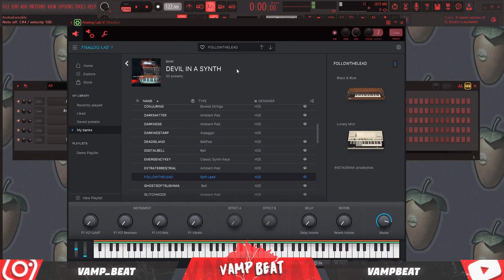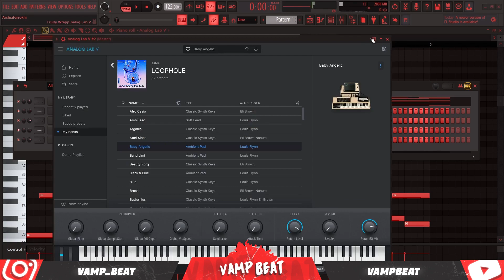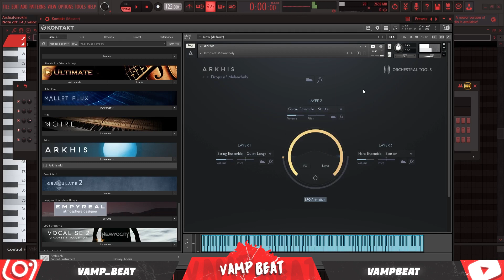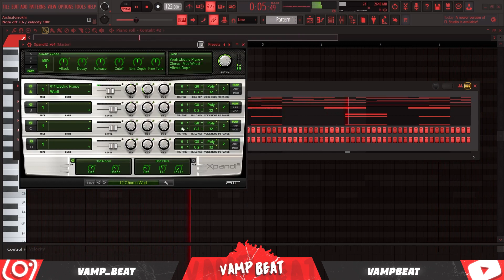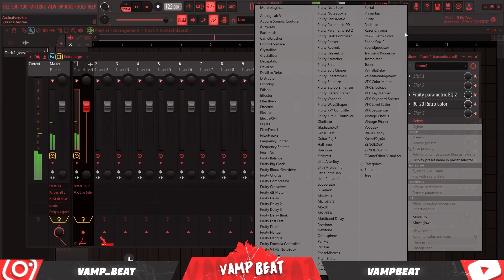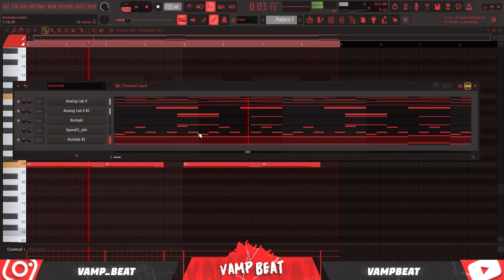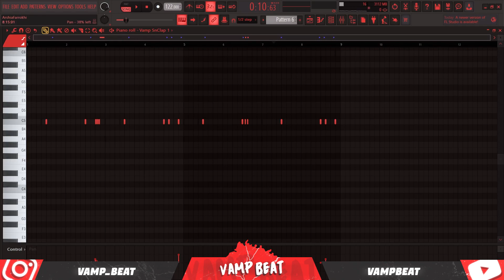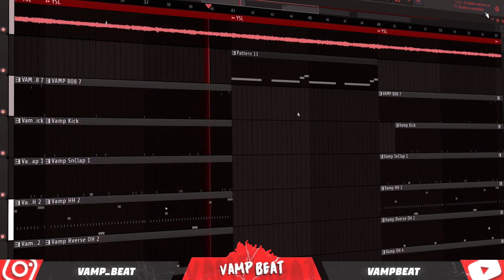How To Make Ambient Dark Samples For YSL Artists (Lil Keed, Lil Gotit, Gunna) | FL 21 Tutorial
In this video, I'm going to show you How To Make Ambient Dark Samples For YSL Artists in FL Studio 21

0:00 Analog Lab 1
3:47 Analog Lab 2
5:23 Texture
7:11 Synth
11:06 Piano
12:18 808
14:49 Snare
16:57 Final Beat

team producergrind